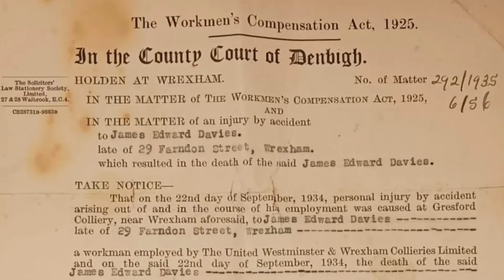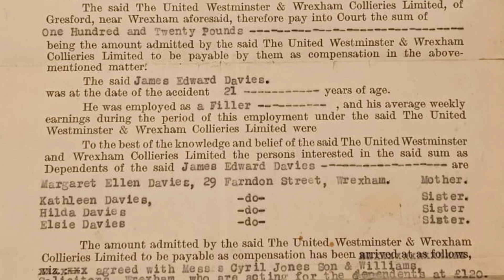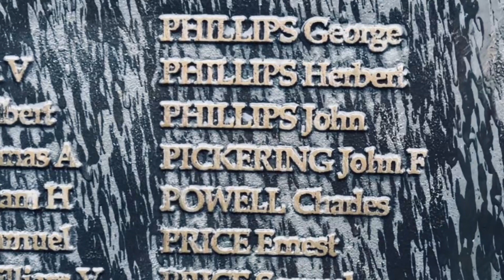38. Hilda’s Story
The story of Hilda, who lost two brothers at the Gresford Disaster.